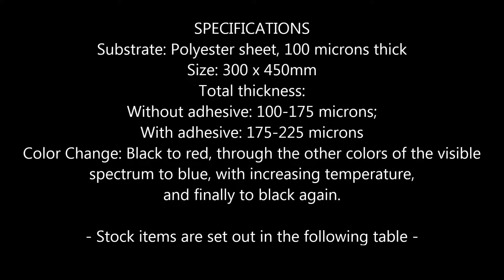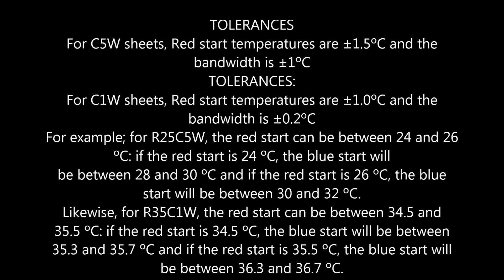Thermochromic Liquid Crystal Sheets